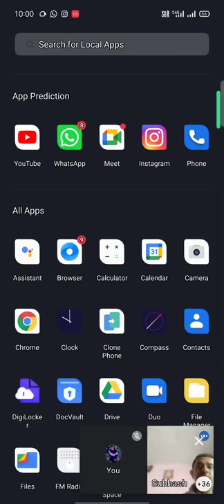funny online class in himachal Pradesh 😂😂😂😂